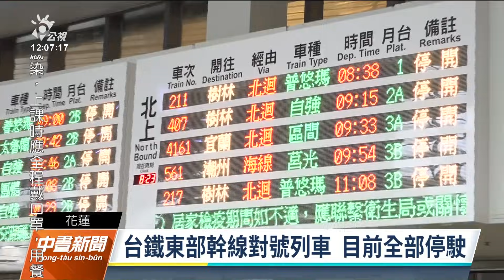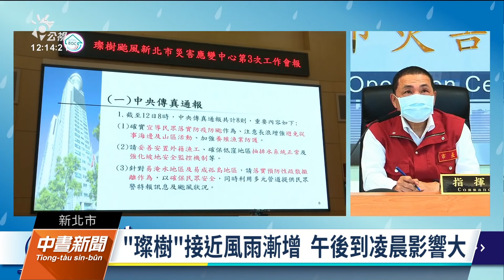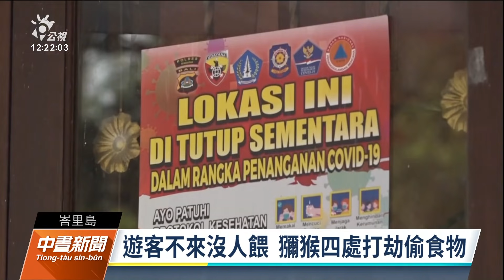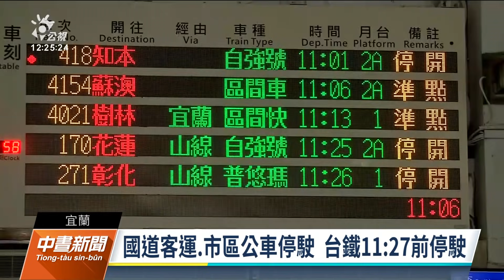20210912 公視中晝新聞 完整版｜中颱璨樹來襲 北台午後風雨更明顯